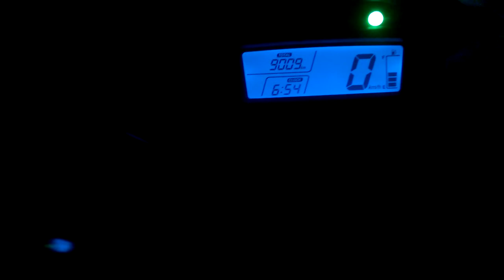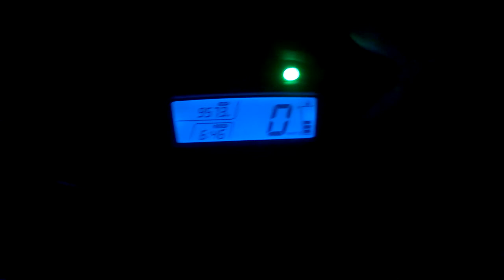JUNIOR DA CG - COMO ACERTAR A HORA DA CG TITAN 150 2014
Gostou do vídeo? Clique em gostei aqui em cima. ↑↑↑↑↑

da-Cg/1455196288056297